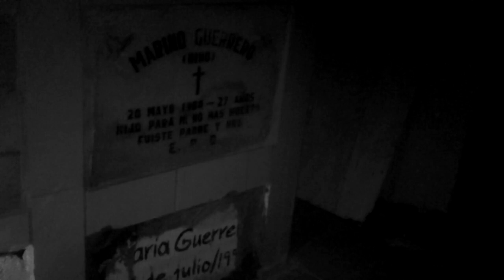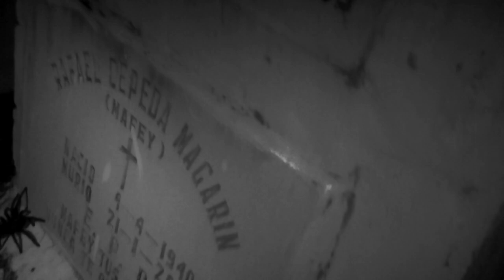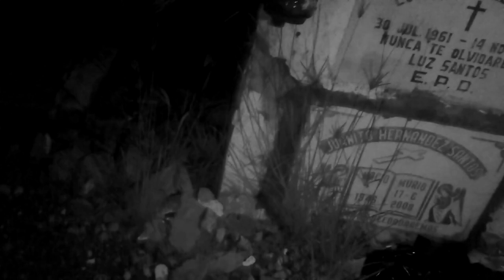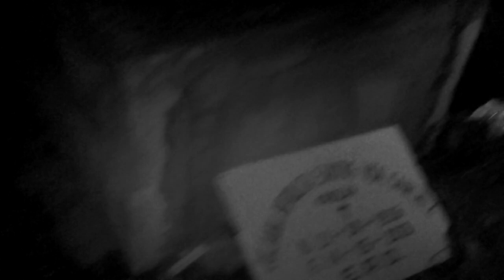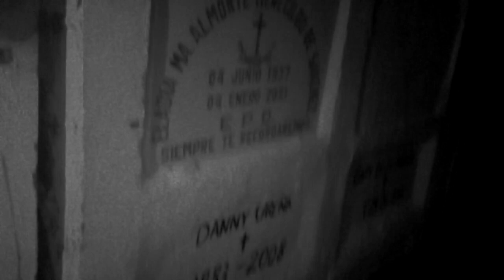Nos Espantamos Cuando El Indigente Nos Hablo